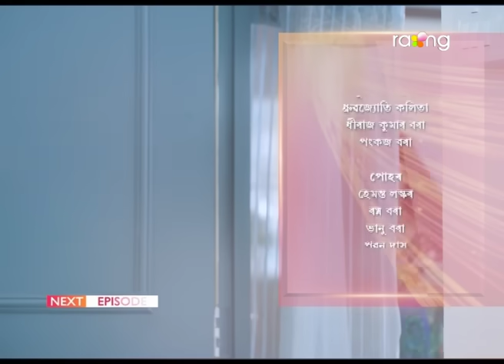Amrapali - অম্ৰপালী | 12th July 2023 | Ep No 51